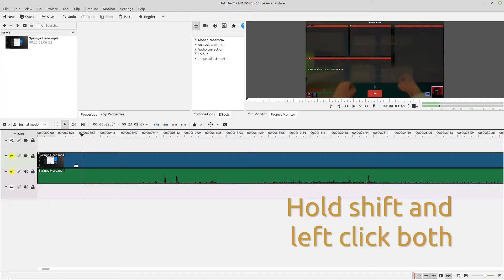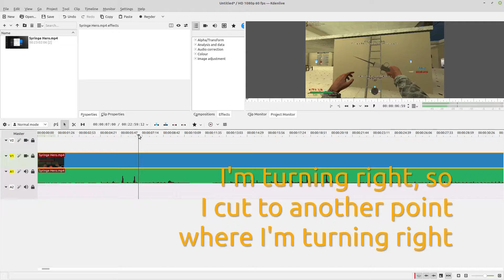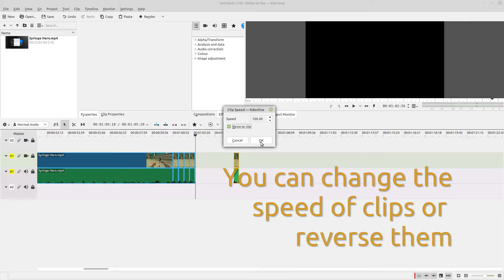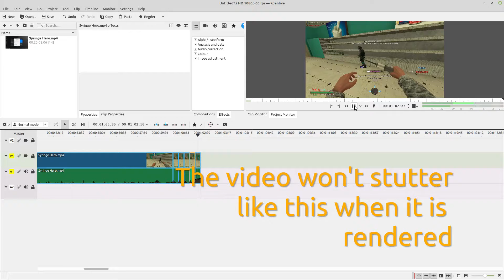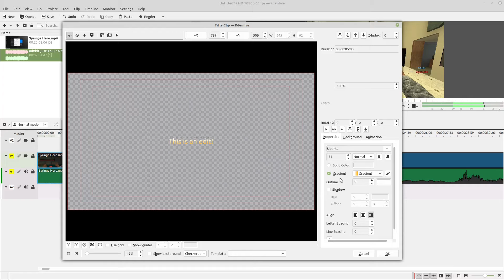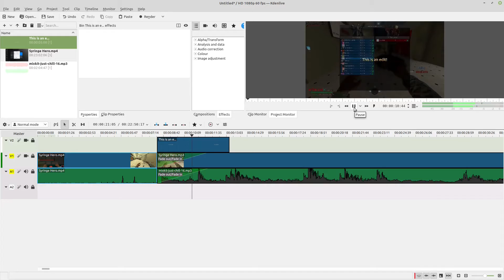Kdenlive Basic Video Editing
This video covers the basics of video editing in Kdenlive. Kdenlive is a free and open source video editor that works on Linux, Mac, and Windows. Thank you Unheard Oregon for suggesting this video.

Time Stamps:
0:00 Selecting a clip
0:25 Grouping
0:49 Cutting
1:07 Directional Edit
2:10 Adding Effects
2:27 Copy and Paste
2:45 Reversing
3:04 Adding Audio
3:26 Fade Out
4:00 Fade In
4:13 Adding Text
5:11 Final Words

"Games Worldbeat" by Bernardo R.
"Beautiful Dream" by Diego Nava
"Just Chill" by Ahjay Stelino
"Pop 05" by Grigoriy Nuzhny
"Sleepy Cat" by Alejandro Magaña